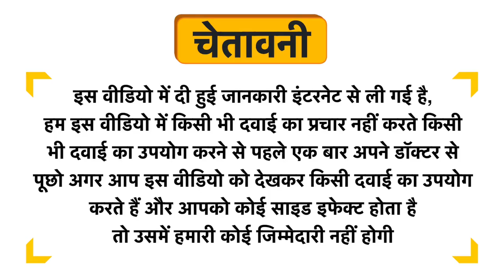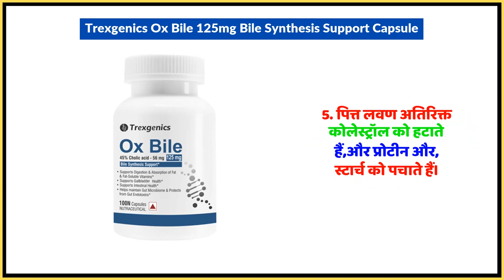Trexgenics Ox Bile 125mg Bile Synthesis Support Capsule Uses in Hindi | Side Effects | Dose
Trexgenics Ox Bile 125mg Bile Synthesis Support Capsule Uses in Hindi | Benefits | Side Effects | Dose